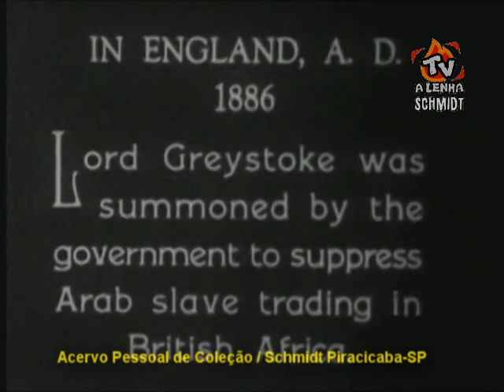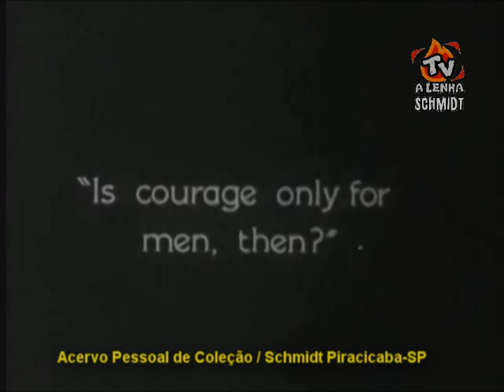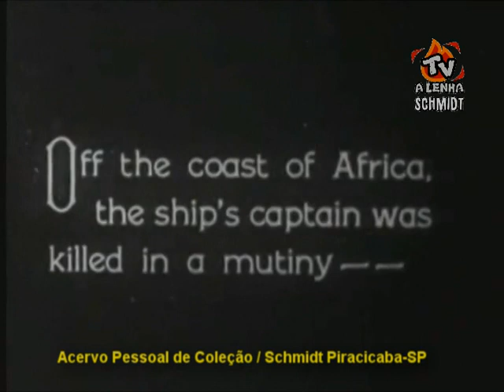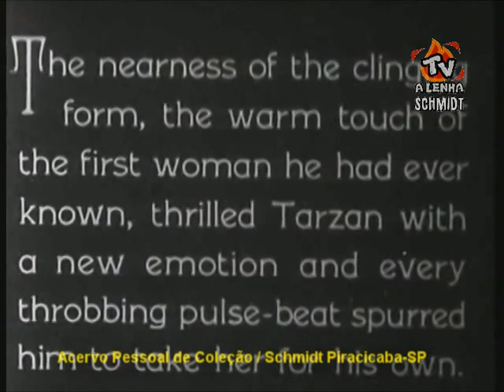TARZAN 1918 C/ ELMO LINCOLN - NARRAÇÃO CINECASTRO-RJ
TARZAN O HOMEM MACACO (FILME MUDO DE 1918 COM ELMO LINCOLN) EXCLUSIVA NARRAÇÃO PARA O BRASIL. APRESENTAÇÃO ALUÍSIO LEITE GARCIA / DISTRIBUIÇÃO TRANSGLOBAL / VERSÃO BRASILEIRA CINECASTRO-RJ DUBLAGEM CLÁSSICA.